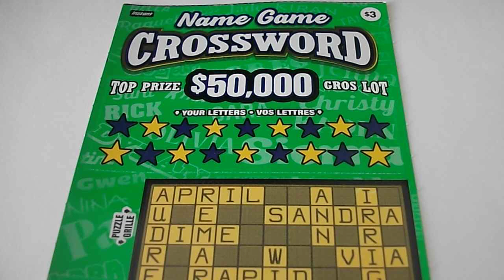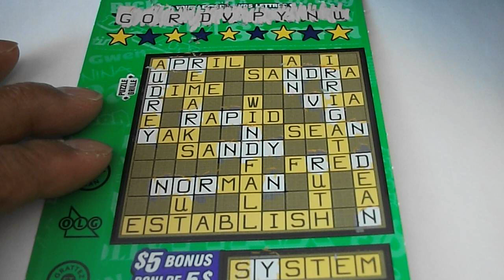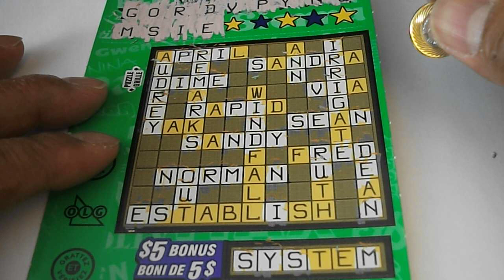2020-06-16 OLG #3228 $3 Crossword #001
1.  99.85% of the prizes are for $25 or less.
2.  Expect 62.8% back from these $25 or less prizes.
3.  Highlight prizes are the $7 prize with 1 in 9.33 odds.
4.  Only 9,636 tickets out of 20.7M are for prizes greater than $25.